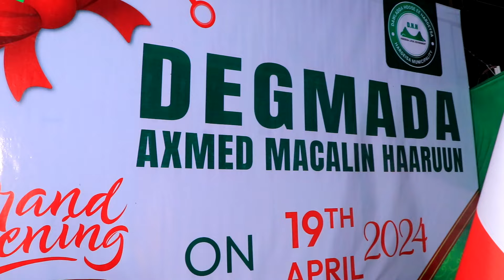degmada axmed macalin haaruun oo cawa xadhiga laga jaray